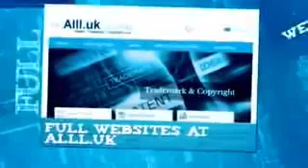Businesses For Sale In Londonderry .mp4